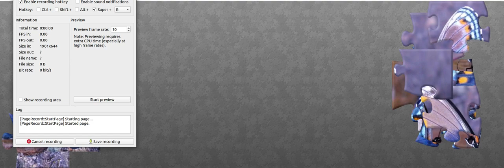Jigsaw Puzzle 15 pieces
Watch me Solve (unedited).

Source : Jigsawplanet.com